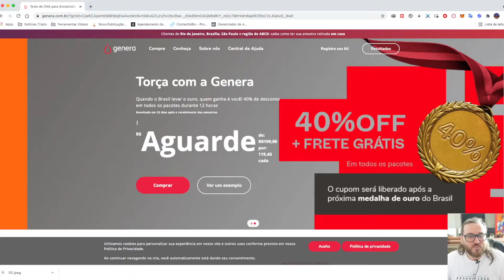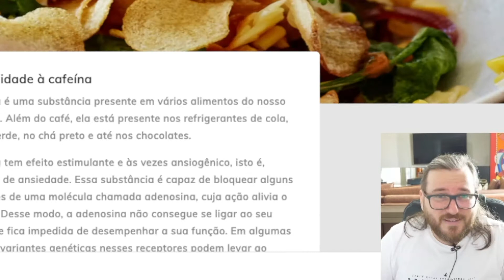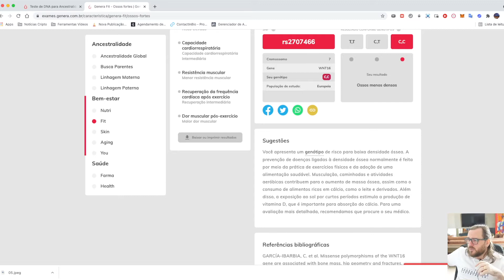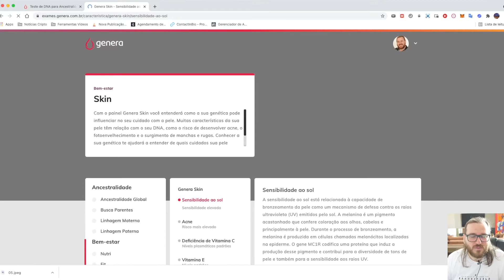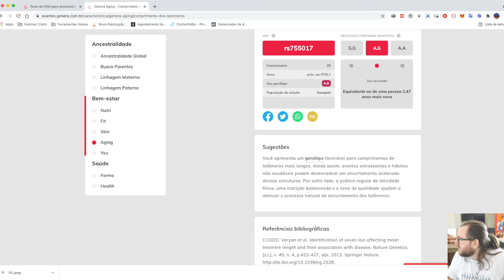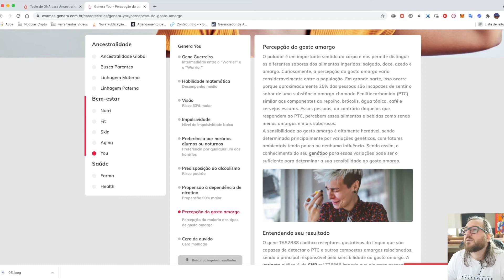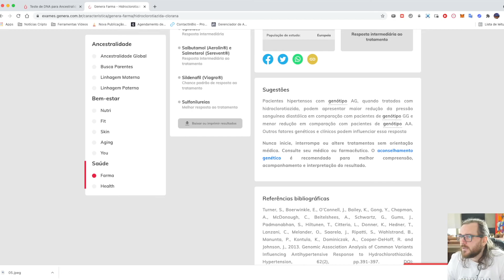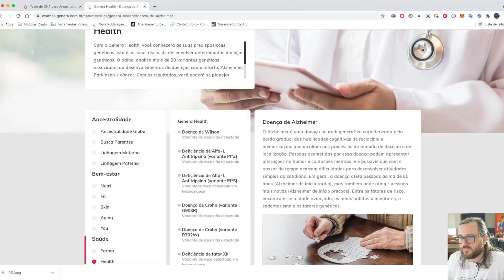SEGREDOS DO SEU DNA - FIZ O TESTE EM CASA! - GENERA - JIMMY FENNER - JIMMY FENNER